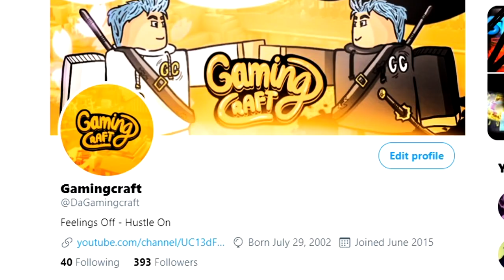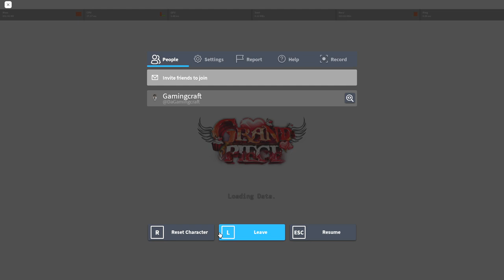The Light Fast Mink Steps Into GPO Arena - Roblox Grand Piece Online Mink+Pika (GPO ARENA)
Grand Piece Online is a one piece inspired game on roblox. Grand Piece Online is an RPG type of game on roblox as you have to explore the sea of Grand Piece Online and defeat bosses to level up. There are other ways to level up in the universe of Grand Piece Online and there are many styles of fighting and weapons that you're able to get in Grand Piece Online.
Grand Piece Online as of right now is closed access and it will be open for everyone at some point of time, i don't exactly know at what time Grand Piece Online will be public for everyone to play but im 99% it will be out for public.
In this video of grand piece online i will be playing arena again which is a game mode within grand piece online that allows you to fight other people in grand piece online. This grand piece online video i will just get the mink style and mix it up with my light or pika pika no mi which is the light fruit in grand piece online to have a deadly combo. There are many other fighting styles within grand piece online so you guys let me know what other fighting styles you would like to see me use and if you want me to try different fruits with different styles.
If you guys haven't yet joined my discord server then do so because next time i hop in ranked ill announce it in my discord server and hopefully you guys can be in the video for the next grand piece online video that i do.
If you guys want to see more Grand Piece Online let me know in the comments by telling me you guys want to see more Roblox Grand Piece Online and i will be sure to record more Grand Piece Online. Also leave a like because that will tell me you guys like to watch Grand Piece Online and it will also tell me you want to see more Grand Piece Online.